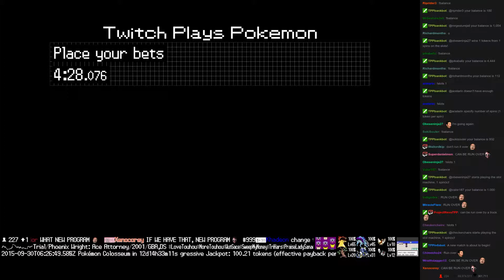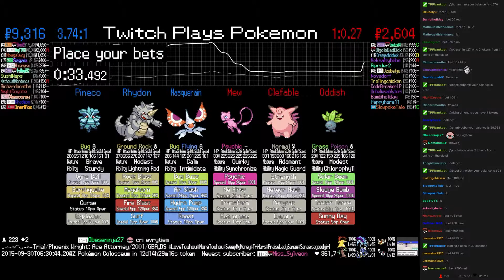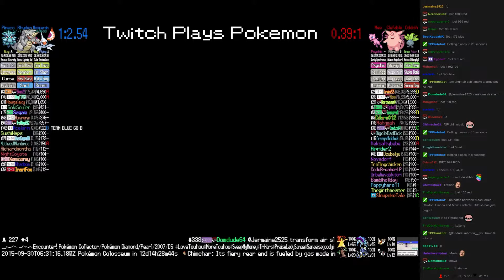Twitch Plays Pokémon Battle Revolution - Match #25505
Match #25505 [Blue: Masquerain, Rhydon, Pineco] vs [Red: Mew, Clefable, Oddish]